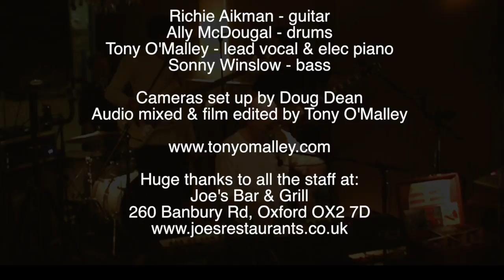TONY O'MALLEY - BEIN' GREEN at Joe's Bar & Grill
'Bein' Green' (Joe Raposo)
Performed at Joe's Bar & Grill
Summertown, Oxford UK

Richie Aikman - guitar
Ally McDougal - drums
Tony O'Malley - lead vocal & piano
Sonny Winslow - bass

Cameras set up by Doug Dean

Huge thanks to Rob and all the staff at Joe's